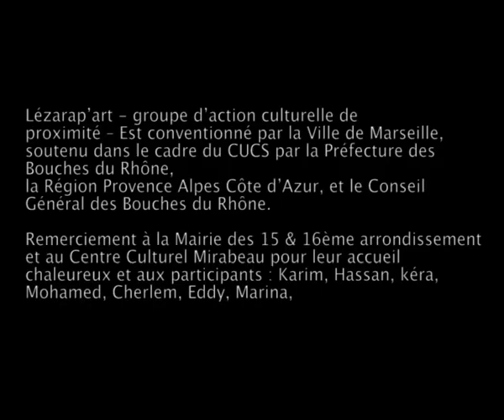Light painting 2013 - Lézarap'art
mené par Lucas Etiévant et Bastien Salanson, artistes visuels

en partenariat avec le Centre social Saint Louis Campagne Lévêque.